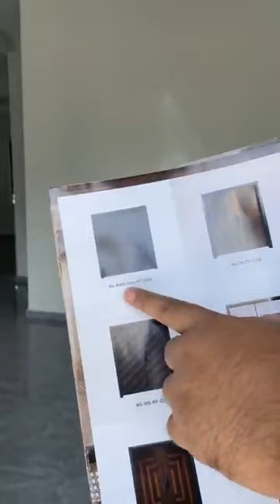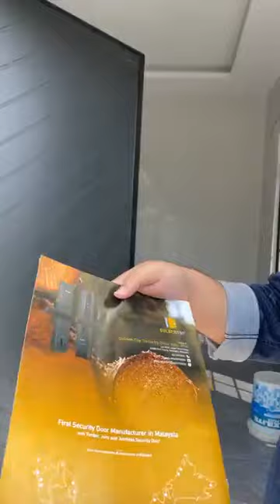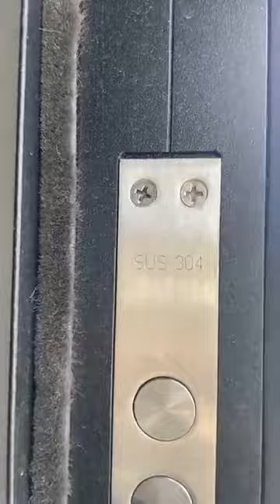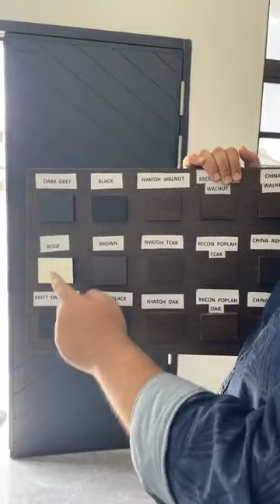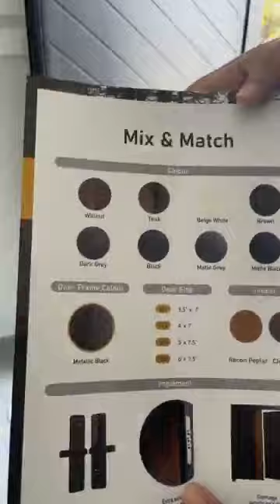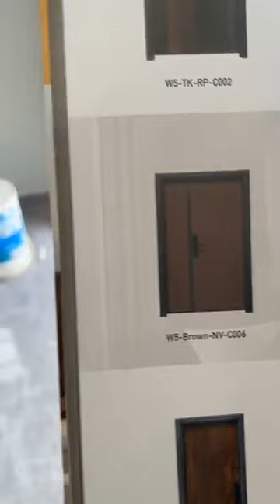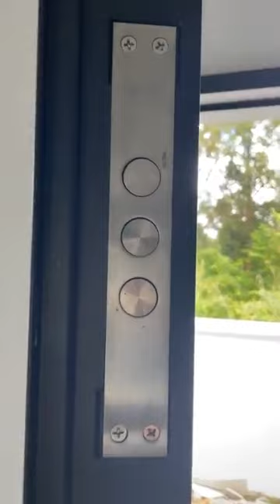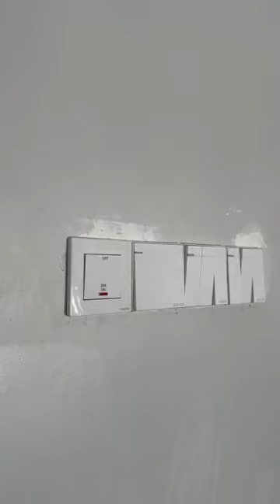[LIVE] PINTU RUMAH DIA MEMANG 'RARE'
Review barangan kelengkapan rumah oleh Morvan,yang diguna pakai dalam pembinaan rumah Mahligai Idaman.

Nak order semua barangan ni???Tekan jah link
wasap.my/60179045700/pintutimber